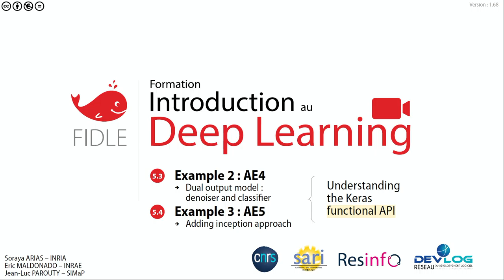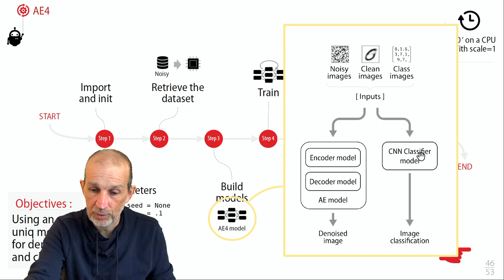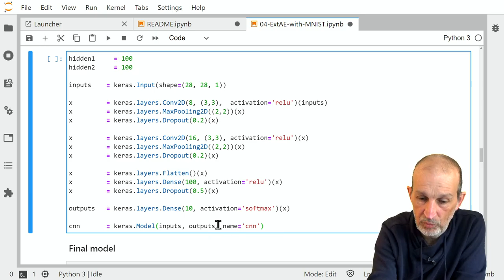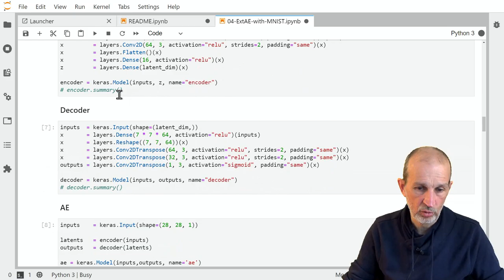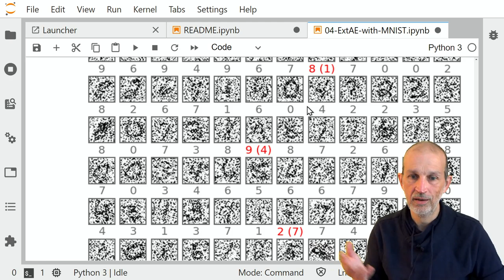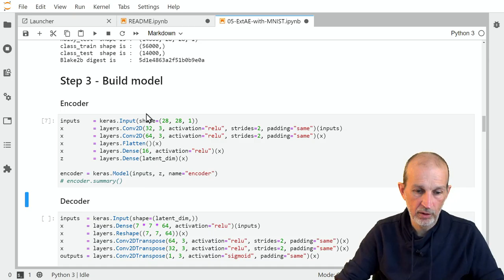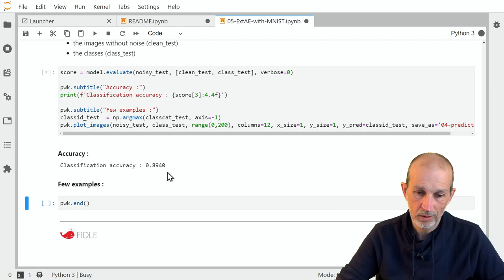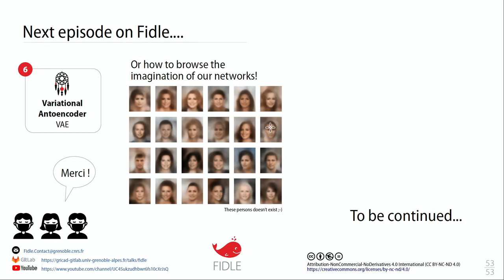AE3/ Modèles avancés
Implémentation de modèles avancés à double sorties et inception.

L'objectif est de renforcer notre classifieur grâce à un apprentissage convolutif parallèle et différencié.